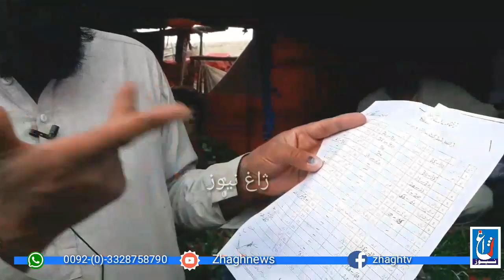There is no "Sasta" cheap bazaar in Wana.